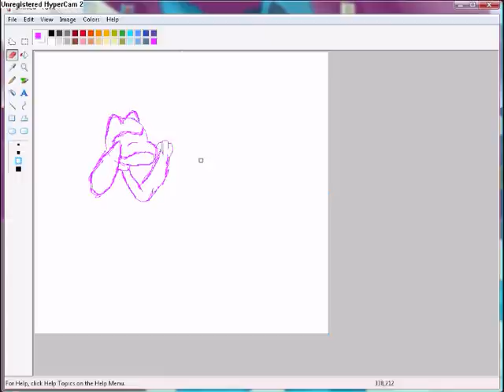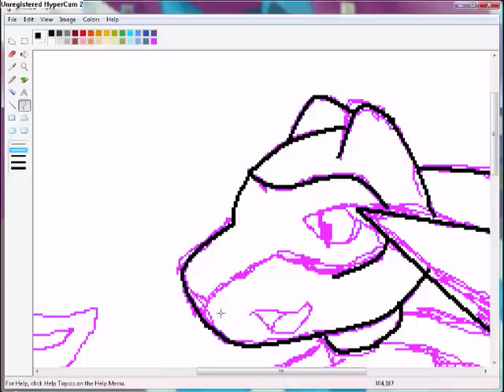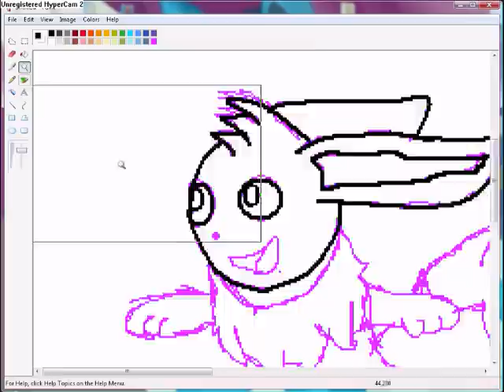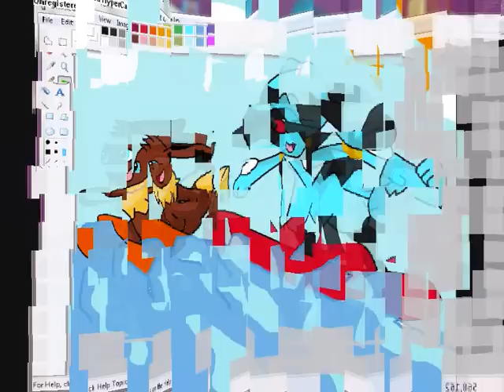Speed painting ~eevee2espeon and pokemonlover454545 (EXTREMELY OLD UGH)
Pokemonlover454545 asked me to do a speed paint of him or her with breeze.So here it is!

Song:Take a bow

By:Leona Lewis